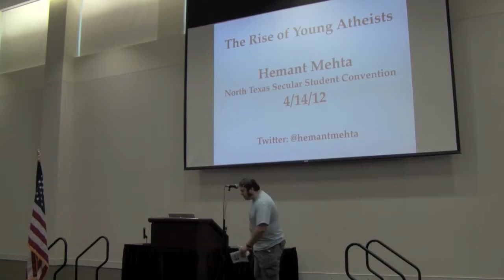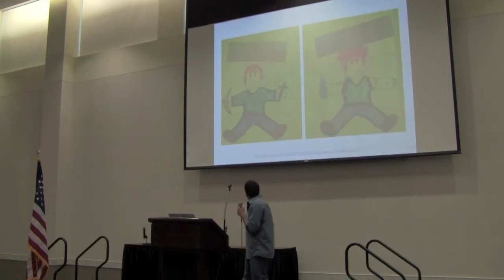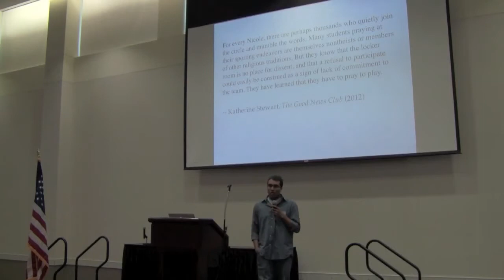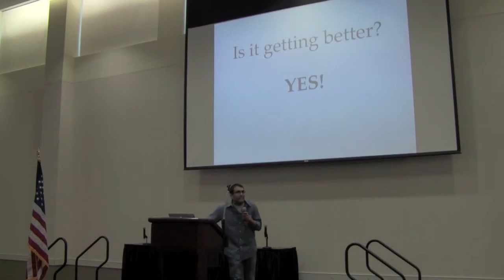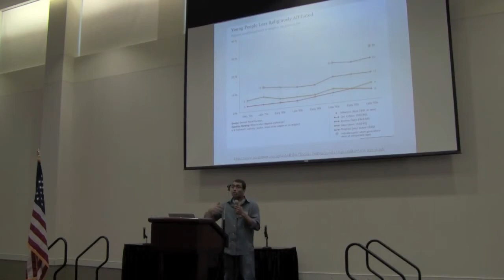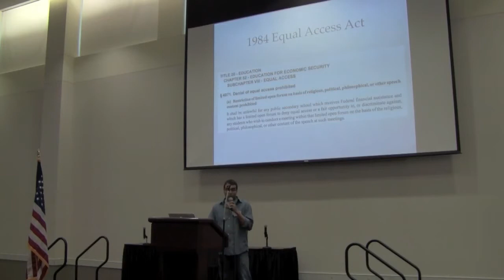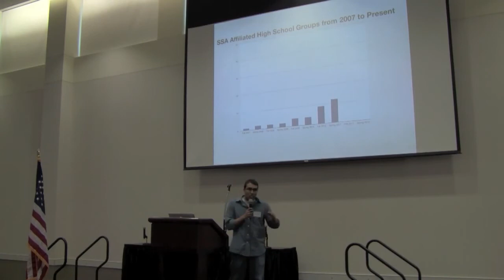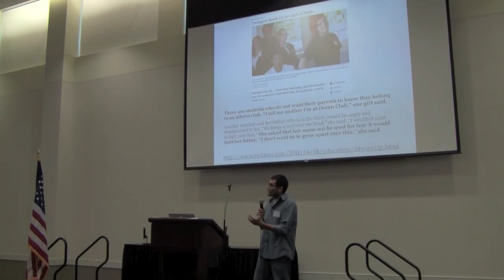NTSSC 2012: "The Rise of Young Atheists" - Hemant Mehta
Hemant Mehta speaks at the North Texas Secular Student Convention at Collin College in Frisco, Texas.

Apologies for the audio quality, there was a technical issue that was resolved in the following speeches.